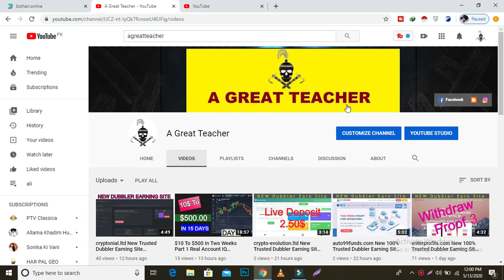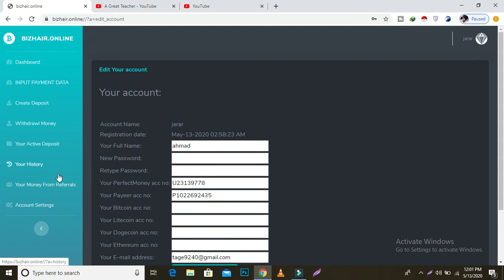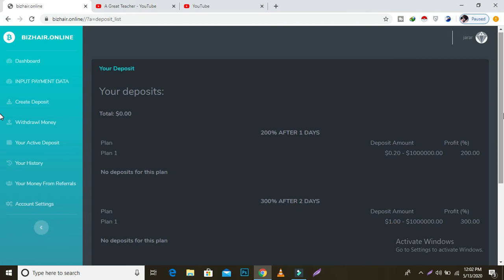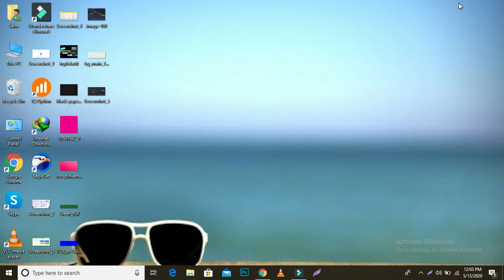bizhair.online New Trusted Dubbler Earning Site instant Payment After 24 hours